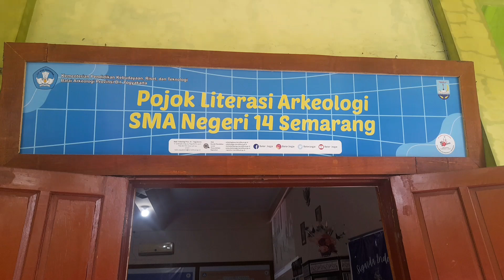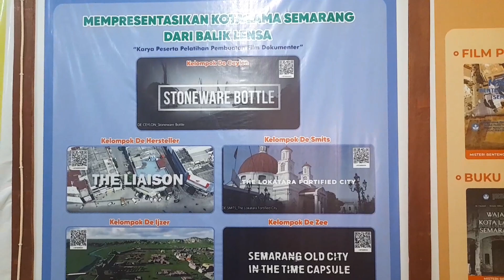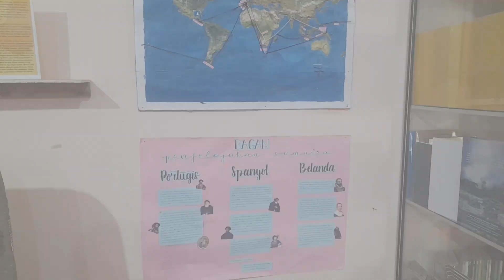POJOK LITERASI ARKEOLOGI | SMAN 14 Semarang